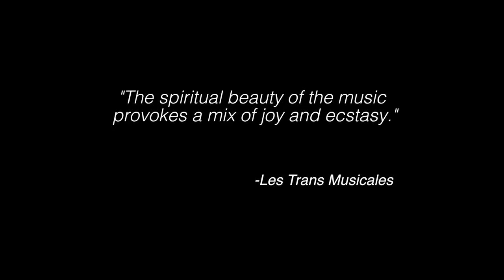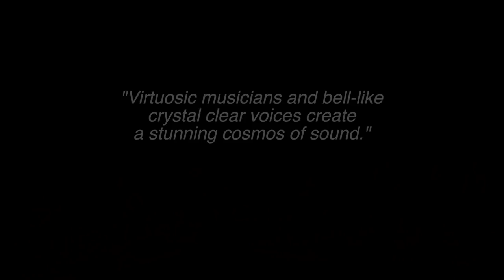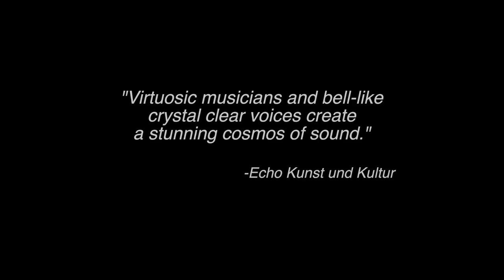The Naghash Ensemble Live in Ghent (Excerpts)